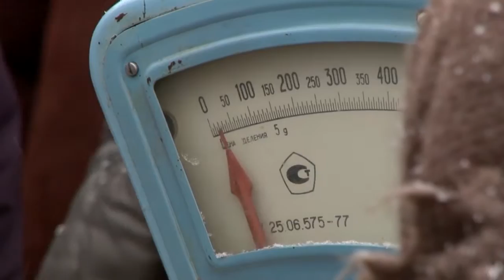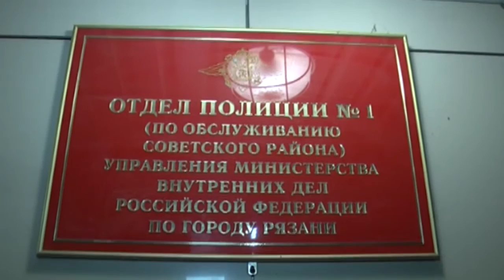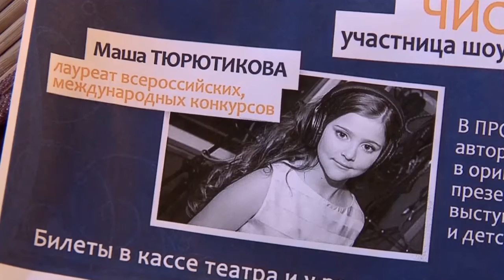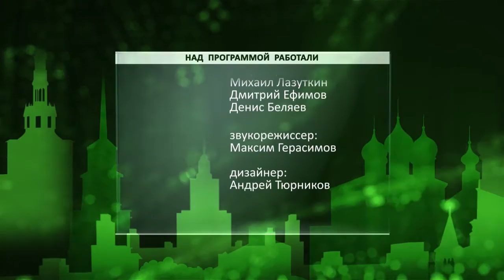День города - новости Рязани 27.01.16